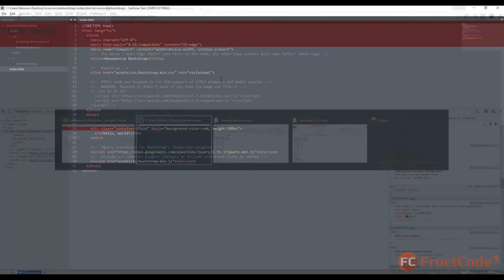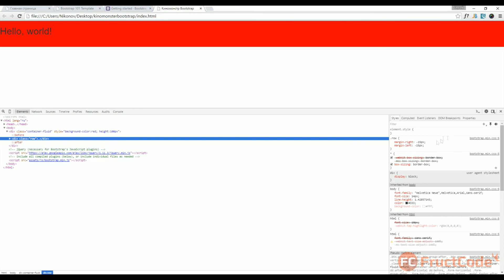Курс Bootstrap. Grid system. Класс Row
Bootstrap значительно упрощает верстку, если правильно его использовать.
- Что такое фреймворк?
- Почему на фреймворке Bootstrap созданы миллионы шаблонов сайтов?
- Почему знание Bootstrap - одно из обязательных требований работодателей?
- Хотите создавать профессиональные сайты быстро?
Bootstrap - мощнейший инструмент в умелых руках!

ПОЛНЫЙ КУРС ПО РАЗРАБОТКЕ САЙТОВ от новичка до профи - ПРОФЕССИЯ ВЕБ-ПРОГРАММИСТ. Курс построен из шести взаимосвязанных модулей, подходит и для начинающих:

1. HTML/CSS. Адаптивная верстка сайтов. Основные HTML-теги, CSS-стили и создадите верстку сайта Киномонстр.
2. Верстка на фреймворке Bootstrap. Фреймворк - это по сути конструктор, с помощью которого, вы сможете создавать верстку любого веб-сайта в разы быстрее, чем в с помощью классического HTML/CSS.
3. Язык программирования PHP и база данных MySQL. Базовый фундамент для профессионального программиста.
4. Основы операционной системы Linux и контроля-версий кода GIT. Знания необходимые для командной работы.
5. Фреймворк Codeigniter. Запрограммируйте ваш веб-сайт + адаптивная верстка на Bootstrap.
6. Язык программирования Javascript и библиотеки jQuery. Как сделать сайт более оживленным и быстрым.

Программирование - увлекательное занятие, которое может освоить каждый!